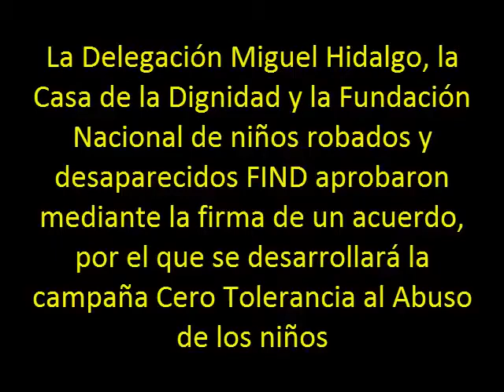Fundación FIND Cero tolerancia al abuso infantil